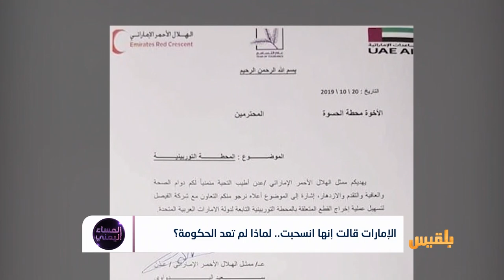الإمارات قالت إنها انسحبت.. لماذا لم تعد الحكومة؟ | تقرير: موسى النمراني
ما أهدافُ الإمارات من الحديث عن انسحابها من عدن؟ والمحافظات الجنوبية؟ألم يسبق وأن أعلن الإماراتيون عن انسحابهم  ثم ارتكبت الإمارات مجزرتَها بحقِ الجيش الوطني ..فهل سيتبع هذا الإعلانُ جريمةً أخرى ..